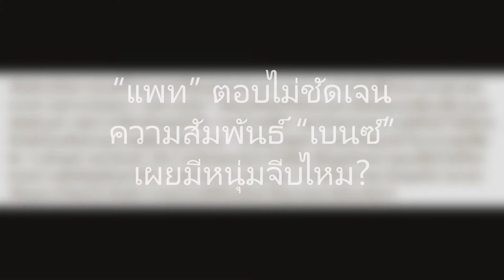“แพท” ตอบไม่ชัดเจนความสัมพันธ์ “เบนซ์” เผยมีหนุ่มจีบไหม?